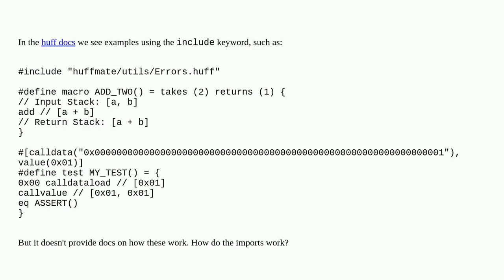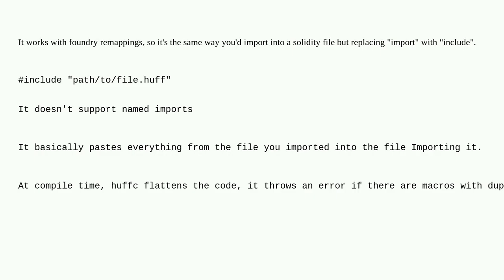Ethereum: How do imports work in huff?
How do imports work in huff?

A special thanks goes out to the community

  huff